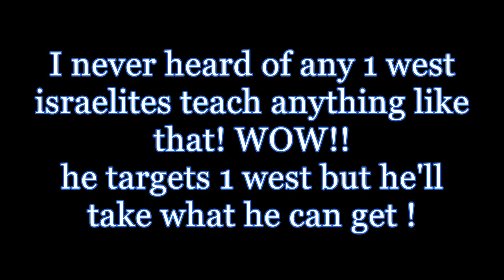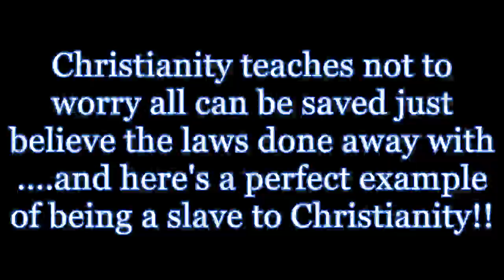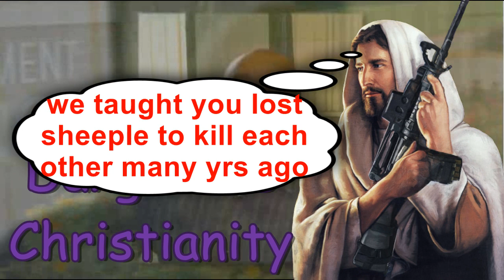OTHAL WALLACE NOT A 1 WEST ISRAELITE AND THE DANGERS OF CHRIST LOVE ALL CHRISTIANS